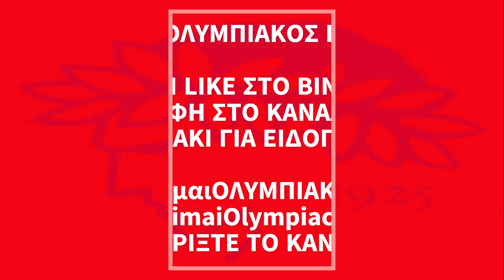🔴 ΠΑΕ ΟΛΥΜΠΙΑΚΟΣ 🔴 ΟΙ 23 ΠΟΔΟΣΦΑΙΡΙΣΤΕΣ ΤΗΣ ΑΠΟΣΤΟΛΗΣ ΓΙΑ ΤΗΝ ΑΥΣΤΡΙΑ